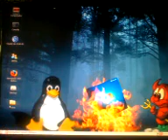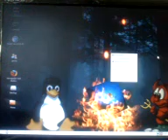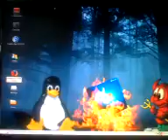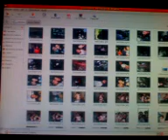marivaldo ubuntu 8.10 desktop 3D